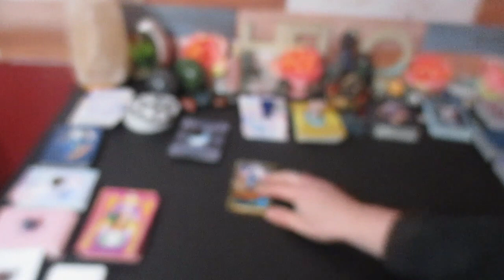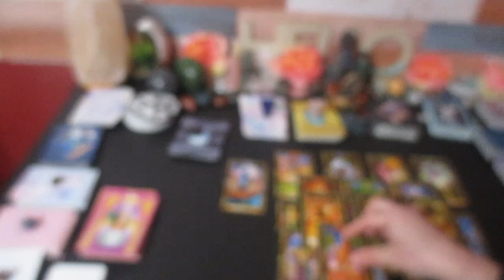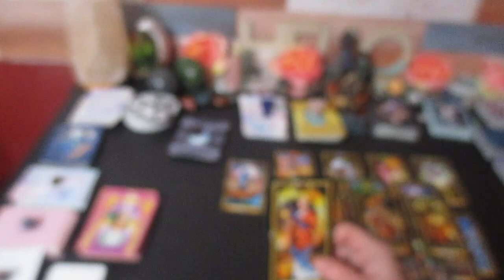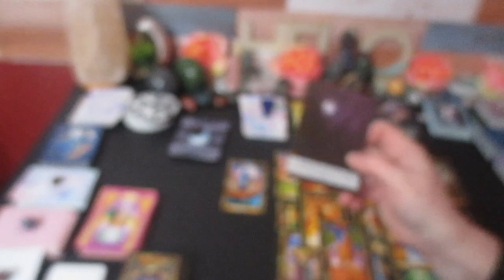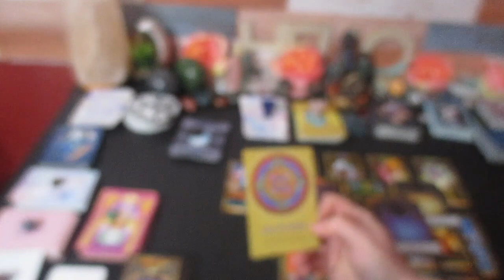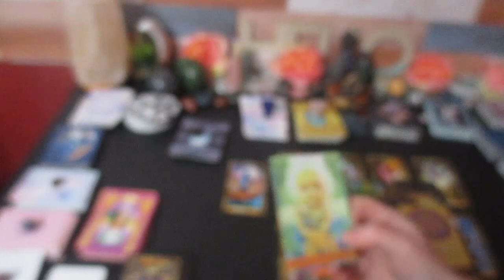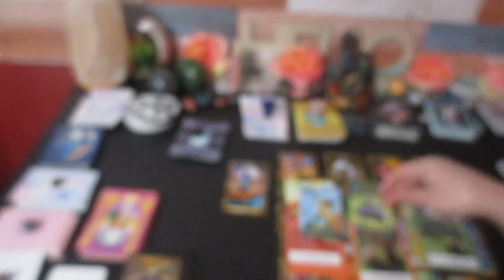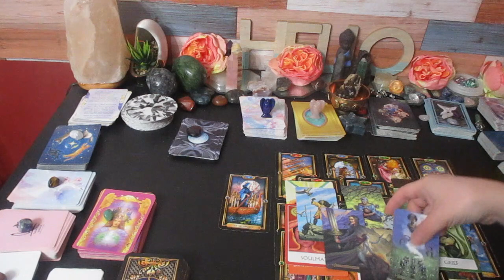LEO ♌️The Next 48 Hours "This is Intense! You Come out Victorious"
Much love!
~Renee G